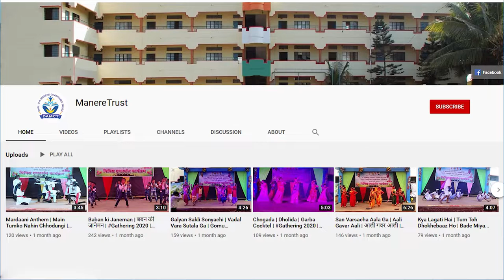Kathakathan | कथाकथन | Sane Guruji | मुकी फुले | मराठी कथा | श्यामची आई | साने गुरुजी | विधी पाटील